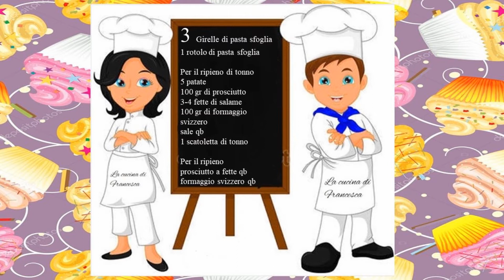3 idee con la pasta sfoglia semplici e veloci